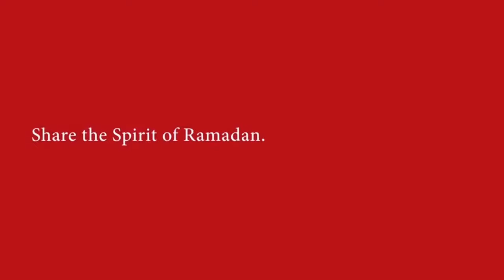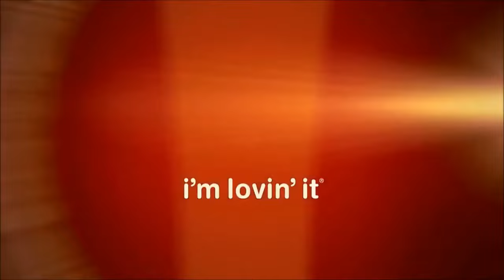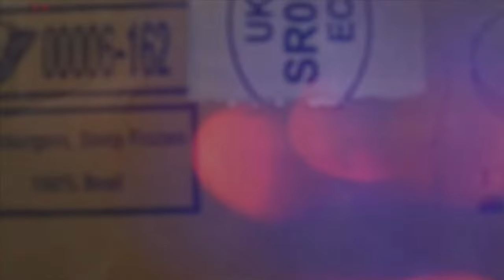Every Mcdonalds Ad Outro Collection Extra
credit to mcdonalds commercial for the video